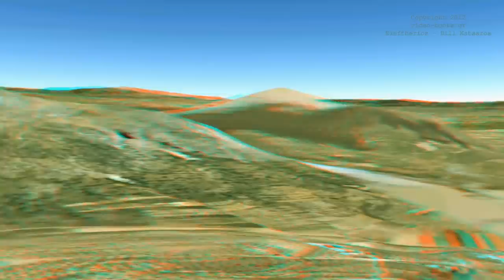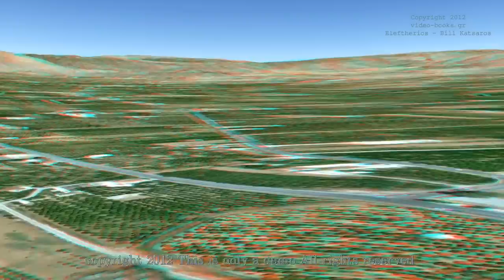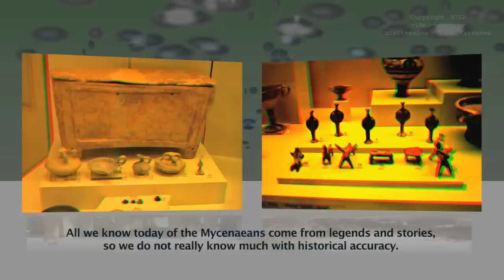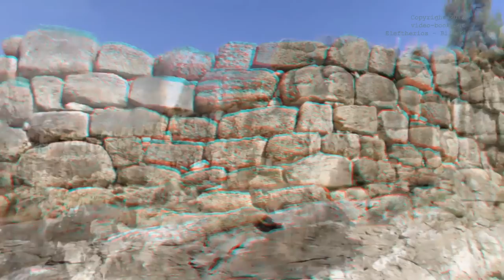Mycenae (3D) - The Most Powerful City of the Homeric story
A documentary about  Ancient Mycenae in 3D stereoscopic type (you need red-cyan glasses).

Mycenae (Greek Μυκῆναι Mykēnai or Μυκήνη Mykēnē) is an archaeological site in Greece, located about 90 km southwest of Athens, in the north-eastern Peloponnese. Argos is 11 km to the south; Corinth, 48 km to the north. From the hill on which the palace was located, one can see across the Argolid to the Saronic Gulf. In the second millennium, BC Mycenae was one of the major centers of Greek civilization, a military stronghold that dominated much of southern Greece. The period of Greek history from about 1600 BC to about 1100 BC is called Mycenaean in reference to Mycenae.

A video in 3D stereoscopic type (you need red-cyan glasses).

Research and Writing in the Greek language Eleftherios Katsaros
English translation Natalie Margarites, and voice over in English Gus Georgilas.
A movie by EleftheriosK.